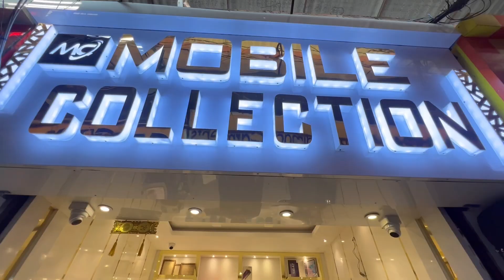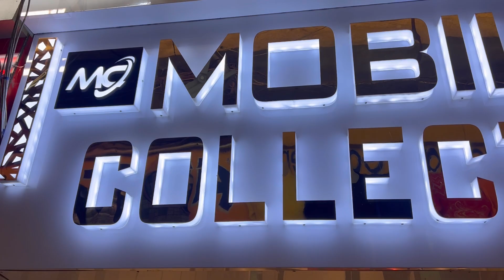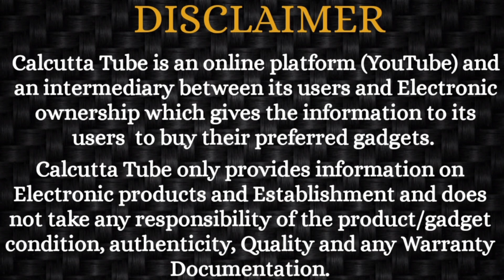Mobile Collection: 50+ iPhone Stocks- 14Pro Max | 100+ Android Mobiles | Oldest Used Mobile Shop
Mobile Collection.in
Shop No-A/10, Mini Market .
Near Sukanta Sadan, Barrackpore.